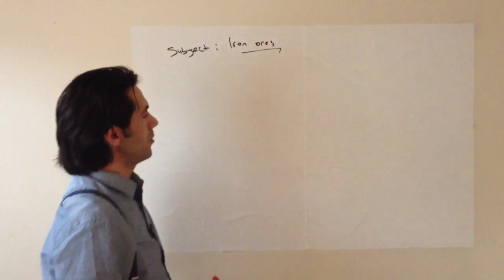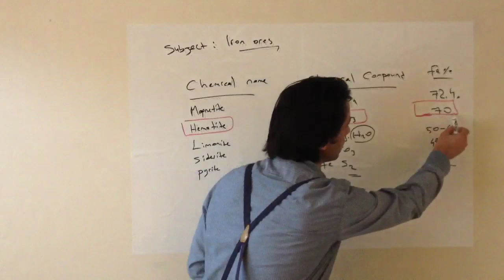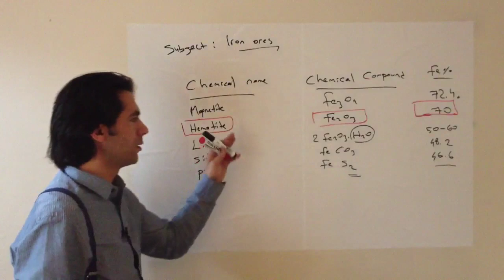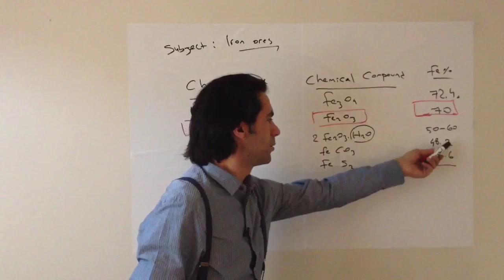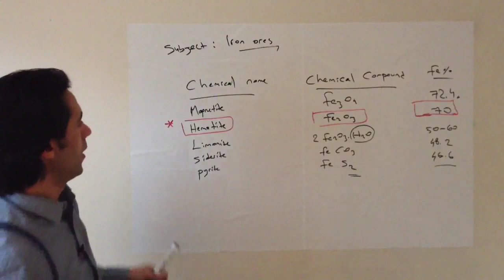What are iron ores?